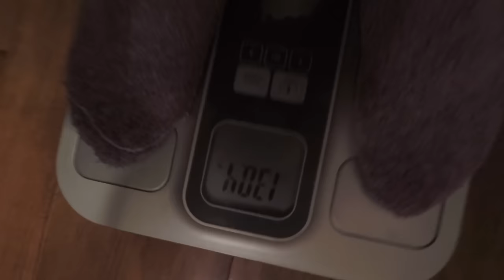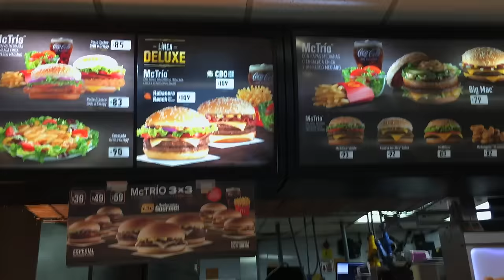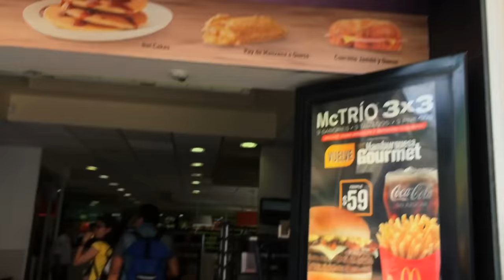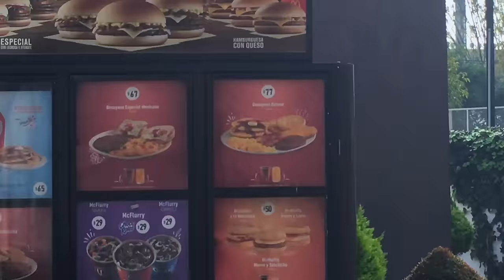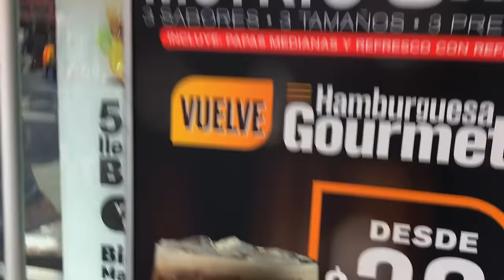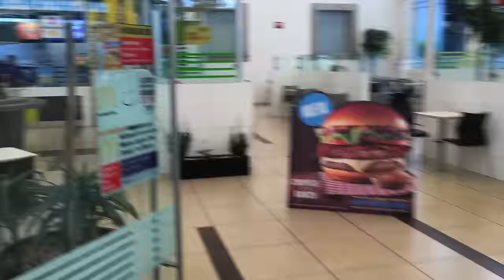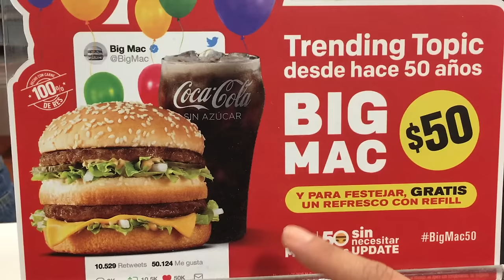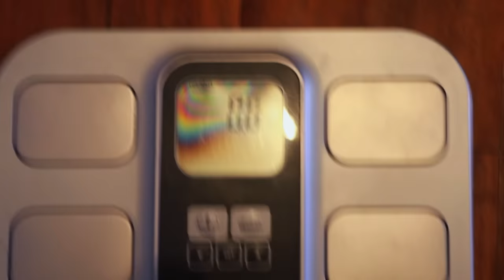🍔 Una SEMANA comiendo en McDonalds 🍟 Subí 5 KILOS 🍦 Vloggeras Fantasticas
🍔 Una SEMANA comiendo en McDonalds 🍟 Subí 5 KILOS 🍦Conny - Vloggeras Fantasticas

Fantásticos! Aquí esta un video que me habían pedido mucho en los comentarios y se trata de pasar una SEMANA comiendo SOLO en MC DONALDS así que no te lo puedes perder!